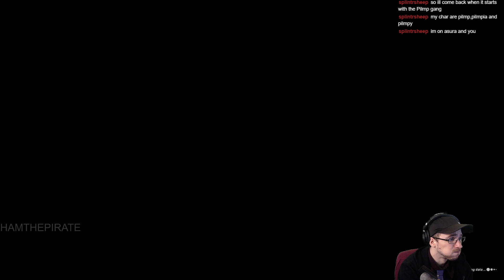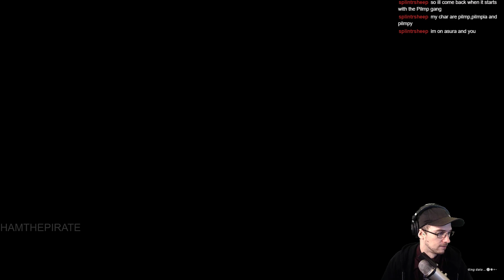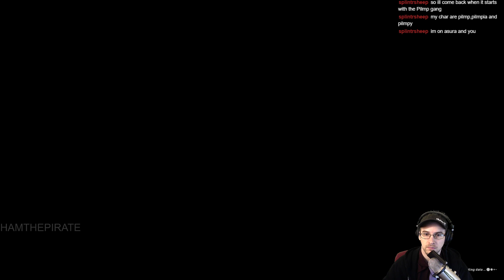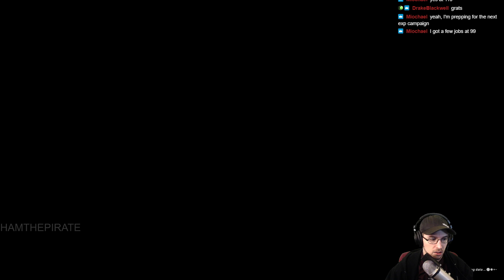Final Fantasy 11 (FFXI) | Casual Playthrough (pt. 3) | Reading Aloud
Part 3 of our ffxi playthrough